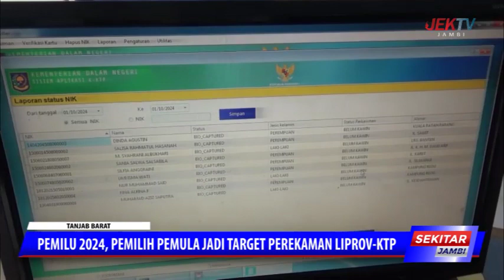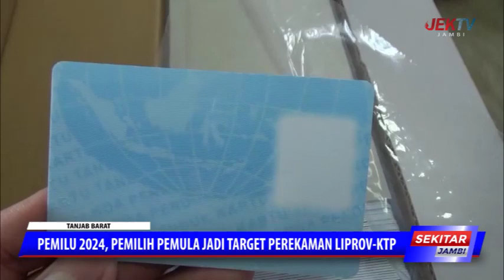PEMILU 2024, PEMILIH PEMULA JADI TARGET PEREKAMAN LIPROV KTP